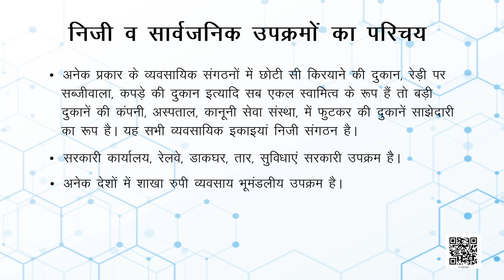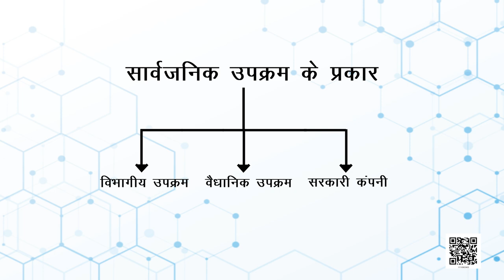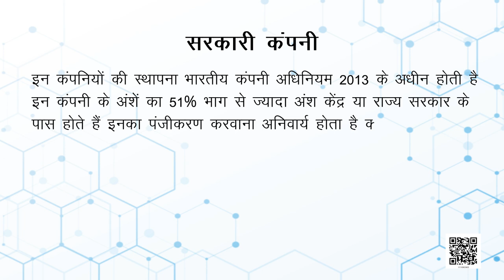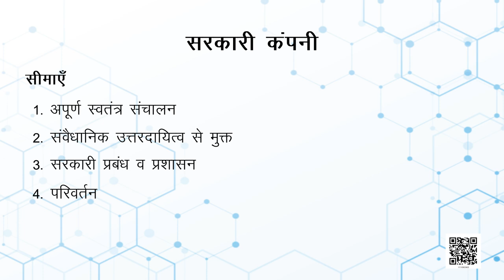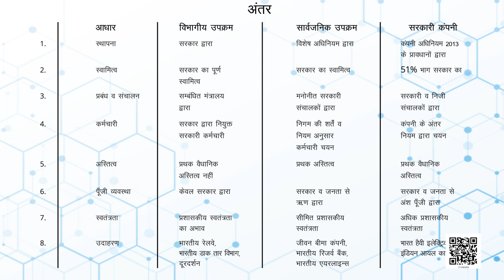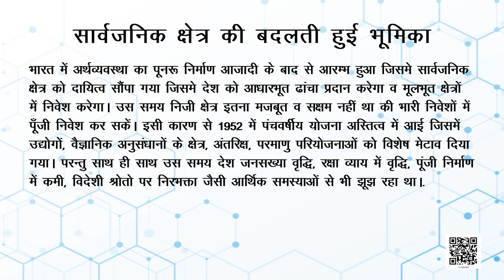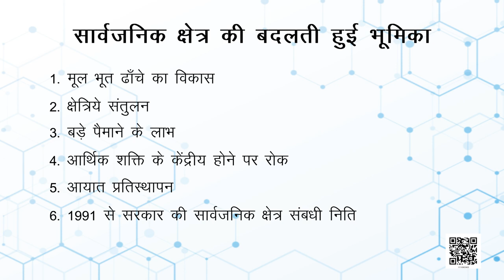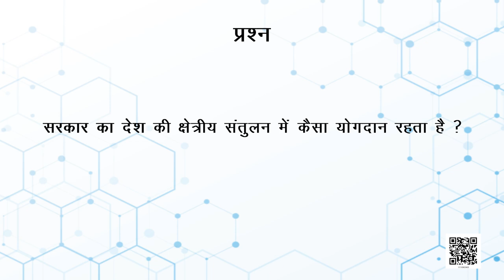कक्षा 11 व्यवसाय अध्ययन chapter 3 - निजी, सार्वजनिक एवं भूमंडलीय उपक्रम hindi medium ncert part 1